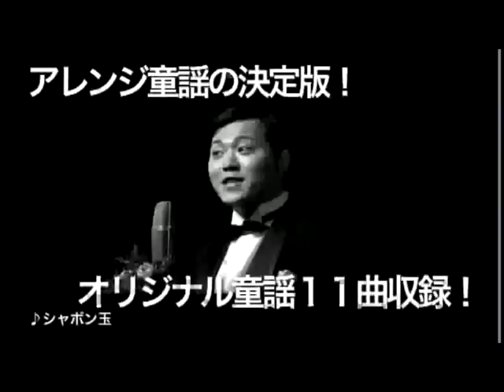エハラマサヒロ 「雪やコンコン」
エハラマサヒロ童謡クリップ集
DVD「みんなの動揺」9月19日発売

【DVD発売記念イベント】　☆観覧無料☆
●2012年9月21日（金）　21:00スタート
タワーレコード新宿店7F　イベントスペース
ミニライヴ＆チェキ撮影＆握手会

●2012年9月22日（土）　17:30スタート
ダイバーシティ東京 プラザ　4Fエンタメスペース
ミニライヴ＆サイン＆握手会